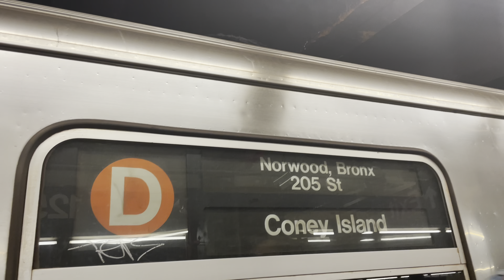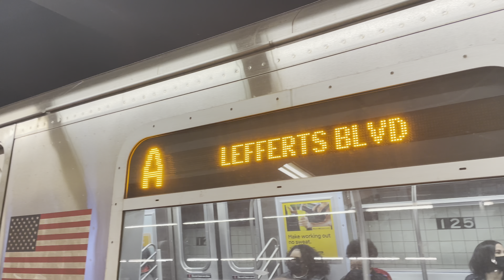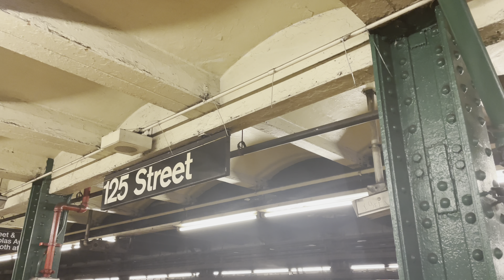IND Central Park West Line: R46/R68/R179 Brooklyn bound A, C, D Local Trains at 125th Street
Today's Service:
A: Inwood – 207th Street, Manhattan to/from Lefferts Blvd or Far Rockaway, Queens. Central Park West Local (Downtown), 8th Avenue Express, Fulton Street Express, JFK AirTrain (to/from Far Rockaway only)
C: 168th Street, Manhattan to/from Euclid Avenue, Brooklyn. 8th Avenue Local, Fulton Street Local
D: Norwood – 205th Street, Bronx to/from Coney Island – Stillwell Avenue, Brooklyn. Concourse Local, Central Park West Local (Downtown)/Express (Uptown), 6th Avenue Express, 4th Avenue Express, via West End

Planned Work:
Because of Track Maintenance, Downtown A and D trains ran local from 125th Street to 59th Street – Columbus Circle

Taken on May 1st, 2021.